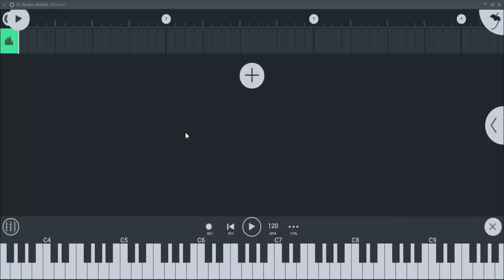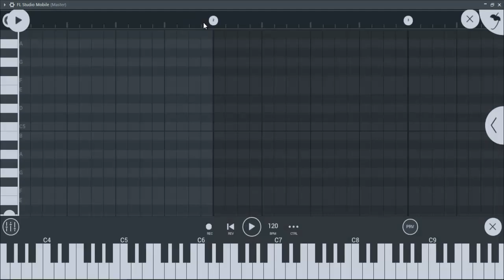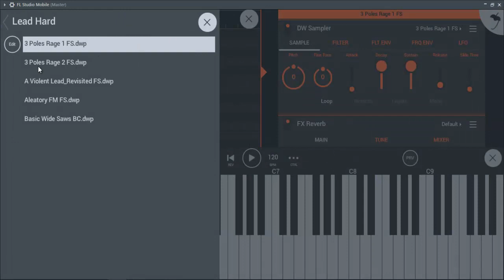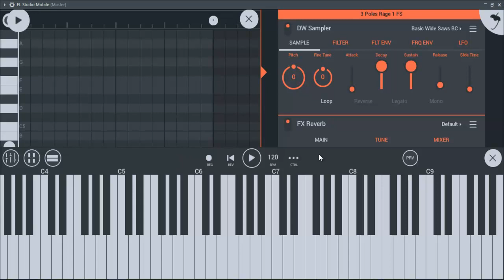Z3TA+ 2 Lead Hard Aleatory FM FS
New Fl Studio Mobile Instrument Z3 Vst Dwp File For mobile Free
Free Vst Plugins From Cakewalk

Top Dwp File Frome Dwp Formate
A Violent Lead_Revisited FS Zip File

File Link :- Check Comments

File Download Link : के लिए मुझे मैसेज करिए | Sent Me Message On Instagram